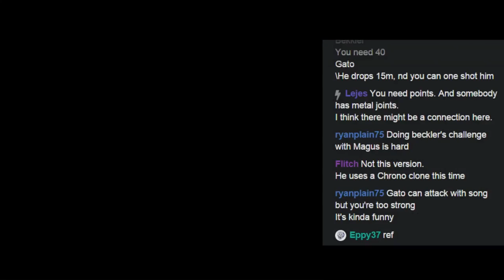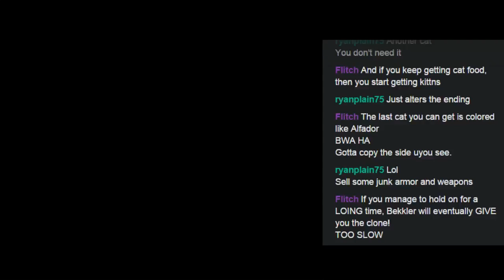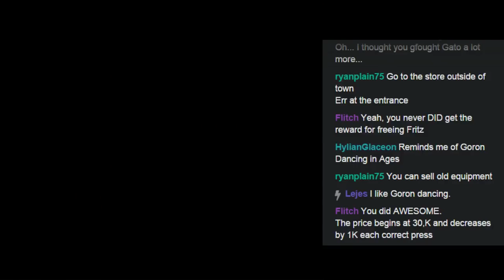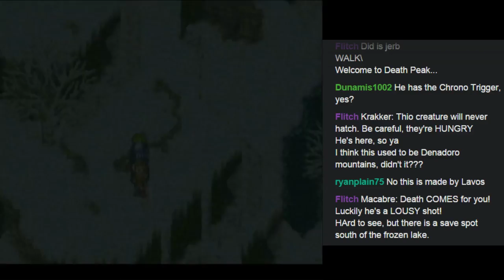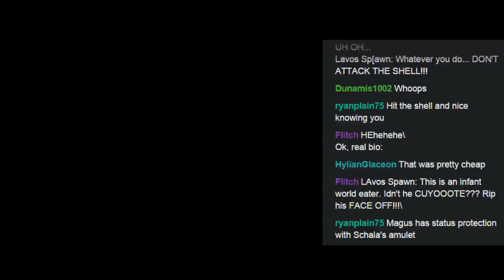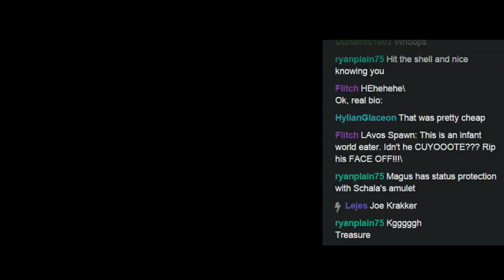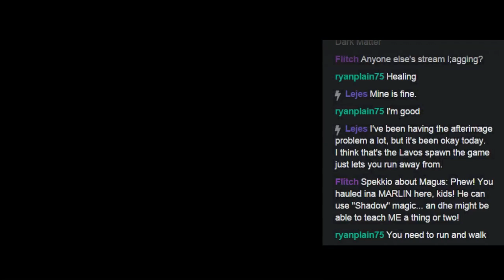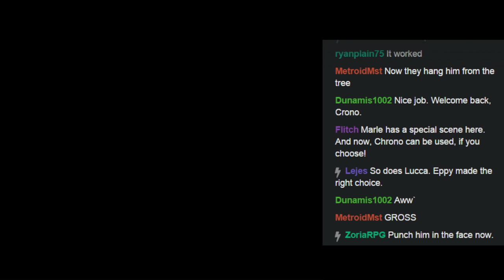Chrono Trigger - Pt18